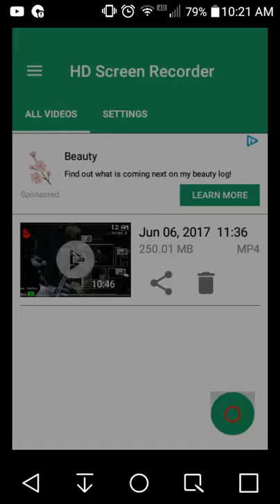Random game i had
I was bored so i did this